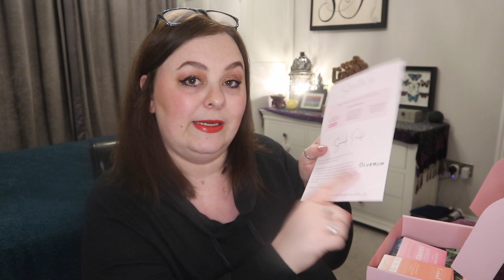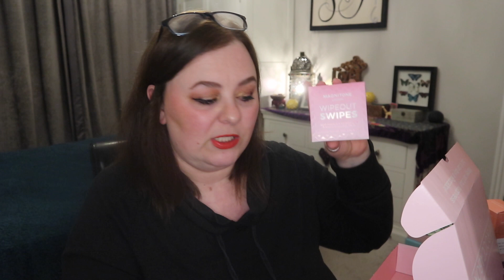Roccabox - January 2023 - Prepare For A Rant ....!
Hiya

This is my Roccabox for January Prepare for a rant ! lol

Juella xxx